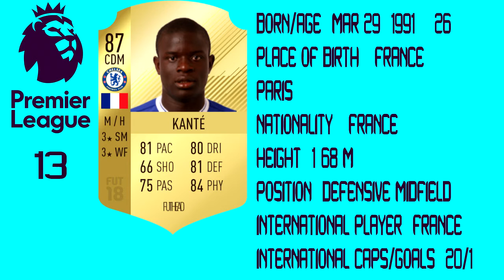Premier League Top 20 Players